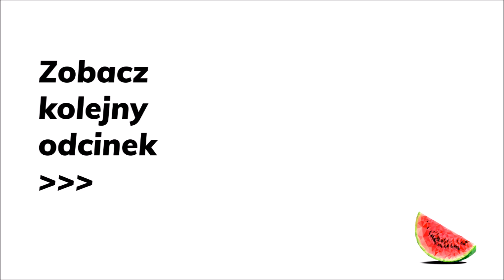Zaczęła grać na skrzypcach w wieku 4 lat! PROaktywni 4 Gość: Anastazja Studzińśka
Anastazja gra na skrzypcach od 22 lat. W programie PROaktywni opowiedziała m. in. o tym
Czy da się utrzymać z gry na skrzypcach?
Czy zmuszać dziecko do uczęszczania do szkoły muzycznej?
Ile trzeba ćwiczyć, aby zostać mistrzem?